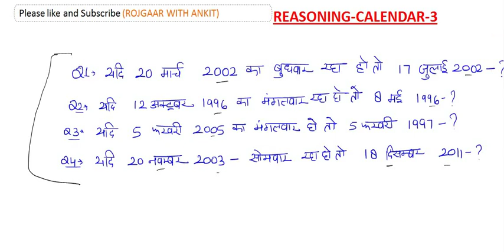CALENDAR part- 3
Solve questions in 2 seconds